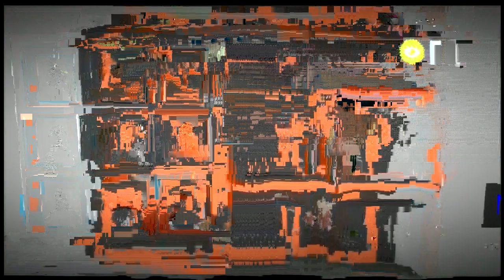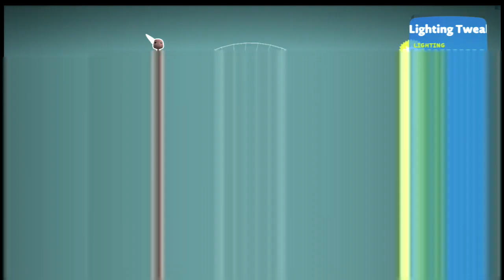Mandible Judy Chat 4/1/21 Part 2